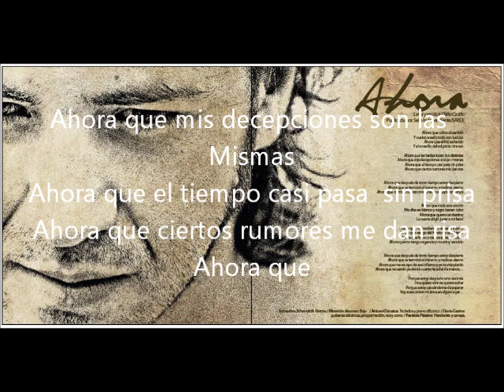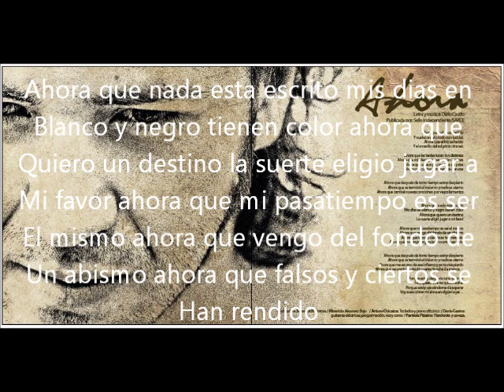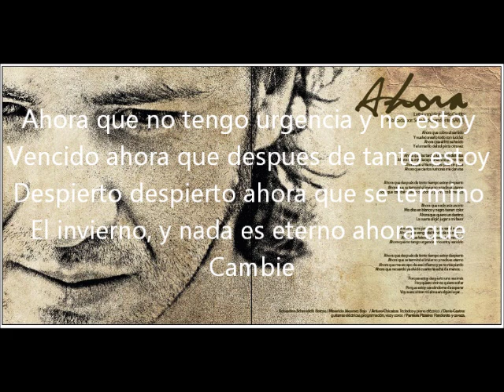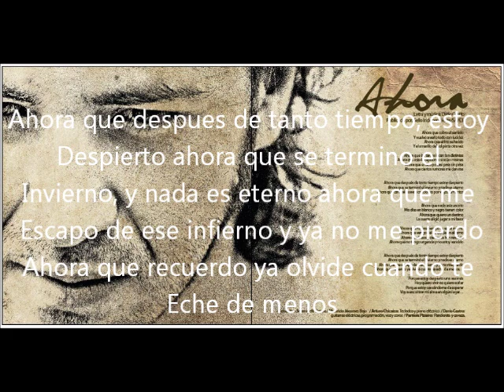Ahora - Dario Castro (letra)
Vídeo con letra del #1 single, "Ahora", del primer álbum en solitario de Darío Castro, "Naturaleza Humana".